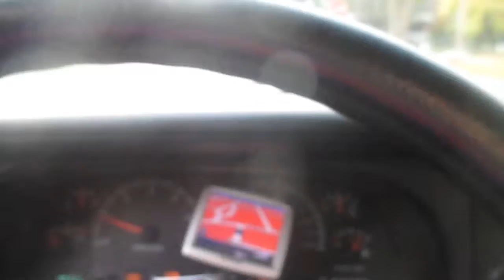MY LITTLE DRIVING BUDDY! (10.25.14 - Day 148)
I got my self a driving buddy!